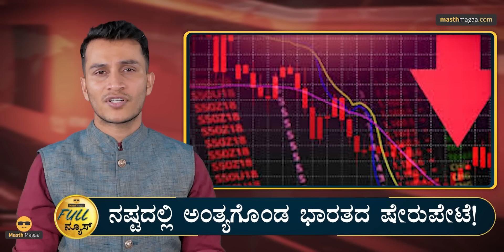ಸುಪ್ರೀಂ ಐತಿಹಾಸಿಕ ನಿರ್ಧಾರ! | Israel, Iran | Bengaluru Air Taxi | CJI | Masth Magaa Full News | Amar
ಗಮನಿಸಿ ಸ್ನೇಹಿತರೆ! 🔴

⦿ Online Course
⦿ Course Access - 1 year
⦿ Language - Kannada